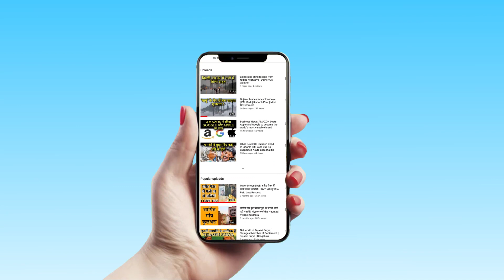Delhi में अब तक की सबसे बड़ी बाढ़ का खतरा, Yamuna के निचले इलाकों में तेज़ी से भर रहा पानी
Heavy rains lashed northern parts of India, leaving at least 28 people dead and 22 missing in Himachal Pradesh, Uttarakhand and Punjab on Sunday, while a flood alert was sounded in parts of Delhi, Haryana, Punjab and Uttar Pradesh as Yamuna and other rivers were in spate. Haryana has asked the Army to remain on standby after 8.14 lakh cusec water was released from the Hathini Kund barrage in the Yamuna river. Delhi witnessed rains with the maximum temperature settling at 29.7 degrees Celsius, four notches below the season's average, while the minimum temperature was recorded at 24.8 degrees Celsius, two notches below the season's average. Follow IndiaToday.in for Live Updates on floods.

Trending Query:- Yamuna, Delhi Flood, Yamuna River, Heavy Rain, Heavy Rainfall, Latest News